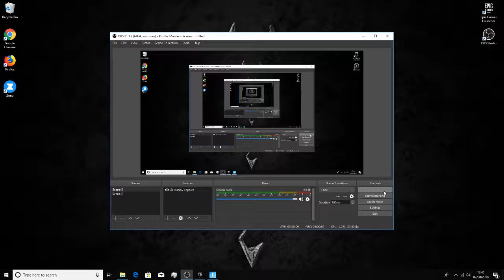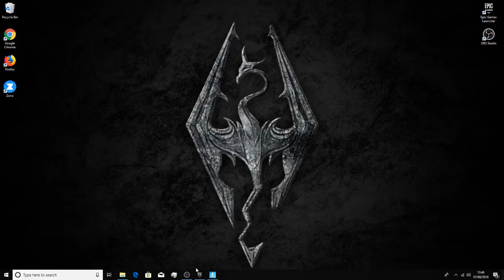Mantas Mejeris Live Stream